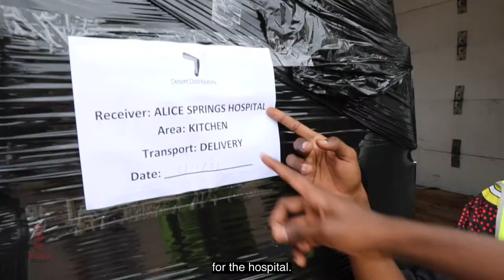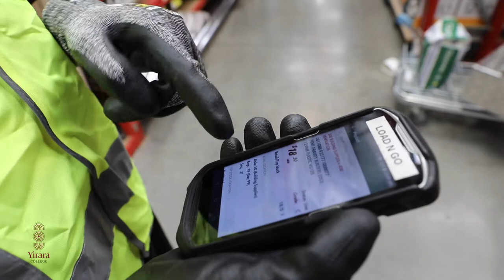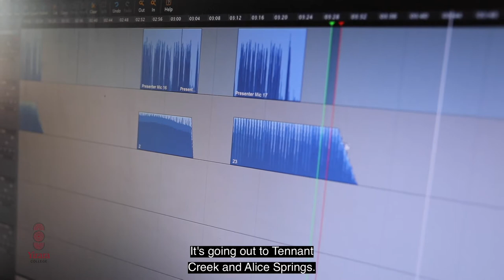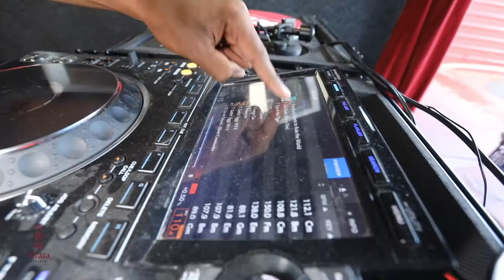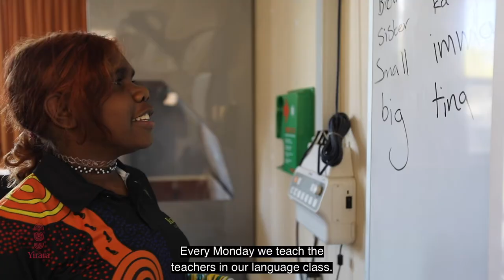Work experience week we learn so much, Girls Academy quiz night and our school creed in Pitjantjara.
This term in Work experience week we learn so much, our Girls Academy held their quiz night and we work on translating our school creed into Pitjantjara.

YCTV E3 T4 2021 V1 - With HQ Captions.